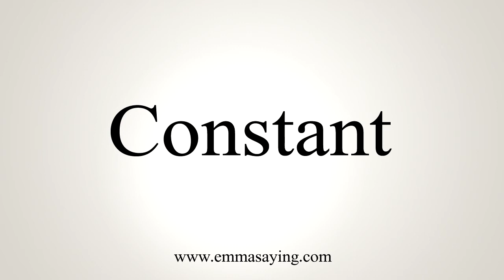How To Say Constant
Learn how to say Constant with EmmaSaying free pronunciation tutorials.